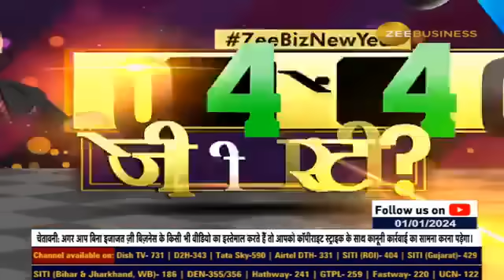What's Next After the Election 2024? Insights and Risks with Anil Singhvi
साल 2024 में हमारे बाजार में क्या रखें स्ट्रैटेजी? कहां करें ENTRY? Election के बाद कितनी हो सकती है तेजी, कहां है Risk? पैसा लगाने वाले रिटेल इन्वेस्टर्स के दम पर बढ़ेंगे बाजार? FIIs भी लगाएंगे पैसा? हमारे बाजार में तेजी के लिए क्या हैं Triggers? देखिए खास पेशकश '2024 में 24000' Anil Singhvi के साथ...